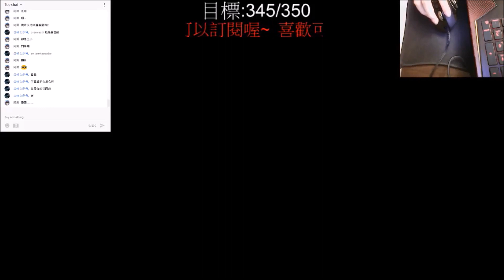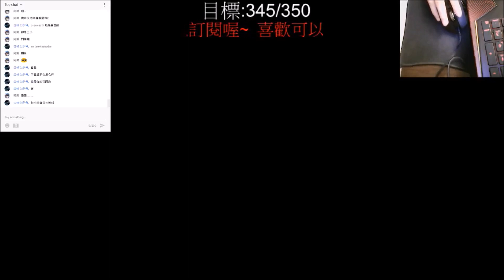[小笨豬直播精華]300訂閱回饋~~我露臉了!?